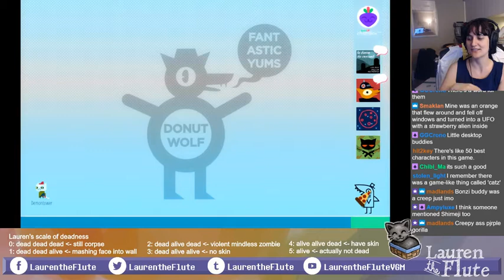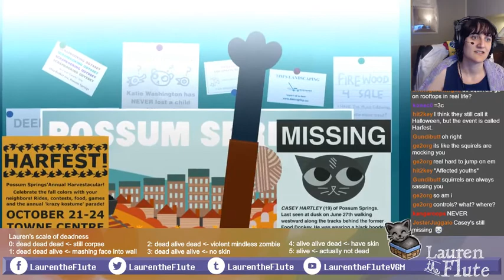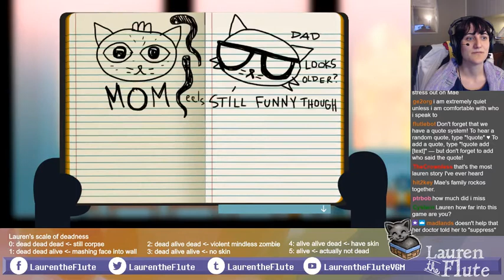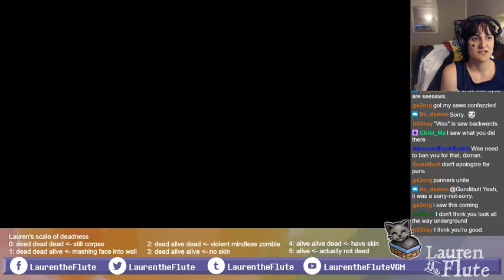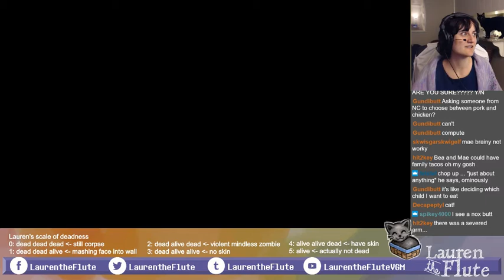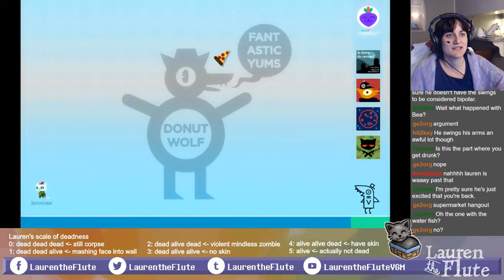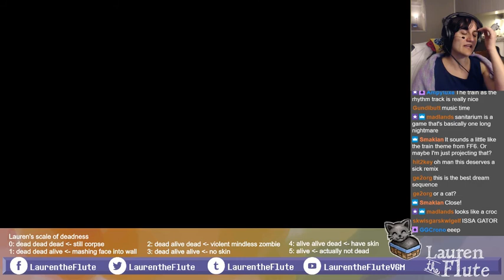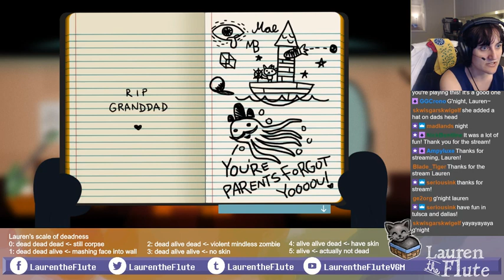Night in the Woods #4: Trains with Lori; Cooking with Bea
Mae was actually doing pretty well for most of tonight's session. Her hangout with Lori is probably one of my favorite parts of the game so far; it's amazing how important this clearly is for Lori, and I think it's really good for Mae to be a role model for someone. She does better at it than I think she (or maybe anyone else) would give her credit for. But of course the evening with Bea had to balance that out. The dinner scene itself was ok, but ... oh, the fight between the girls. Mae isn't good at dealing with difficult situations to begin with, but I don't think there really is any right answer for Bea either. It's just really sad and there are sad things in life.

I guess I should probably stop apologizing for my tangents and rambling because this game is probably going to be the worst-ever or best-ever depending on whether you like them or not. Hope that's ok. Thanks for sticking with me, folks ♥